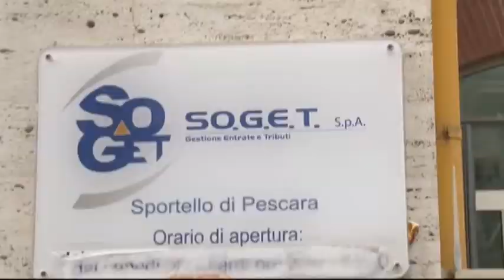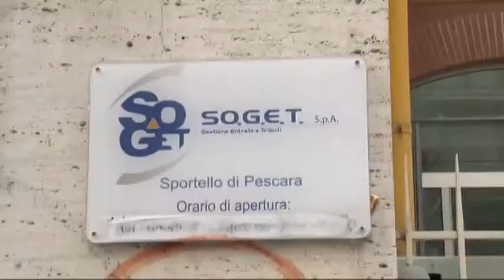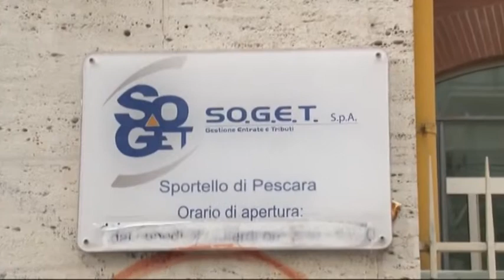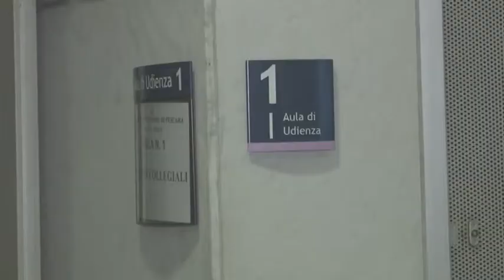Inchiesta Soget Sospiri e Mazzocca a processo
Si andrà in aula il prossimo 24 ottobre per il dibattimento dell’inchiesta Soget, sui presunti crediti inesigibili del Comune di Pescara. Ieri il Gup del Tribunale di Pescara ha rinviato a giudizio 4 persone tra cui il sottosegretario alla giunta Regione Mario Mazzocca e il capogruppo di Forza Italia Lorenzo Sospiri